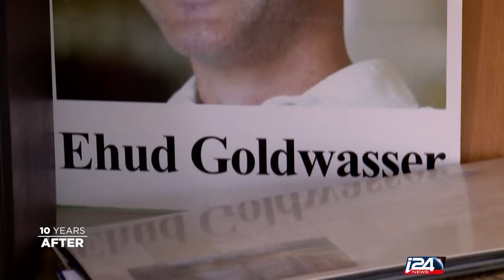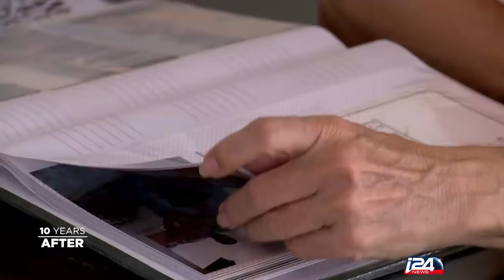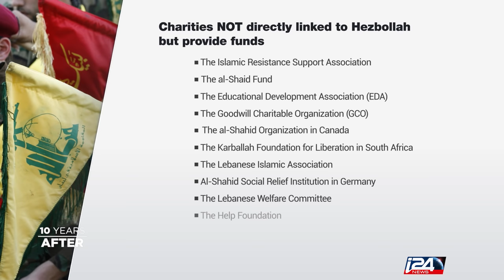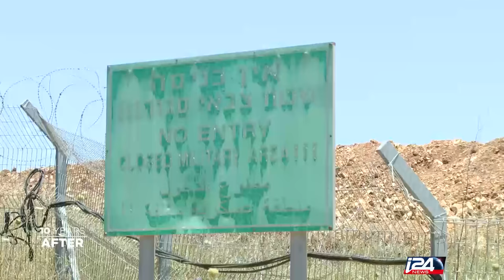How Israel explains the 2006 Lebanon war - 10 years later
A documentary entirley slanted towards Israel's perspective, before, during and after the 2006 war with Lebanon, which it can't quite admit that it lost with Hezbollah. After ten years, Israel is still struggling to come to terms with probabably its greatest military blunder. Interesting narrative from both the military bhief of staff and the then devence minister.

Follow Meex on Twitter at @MidEastExpl